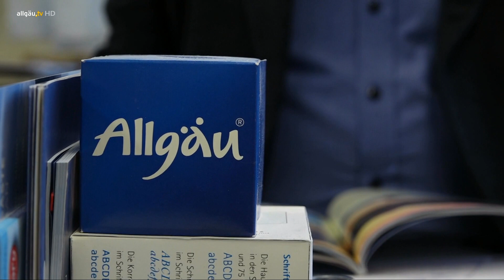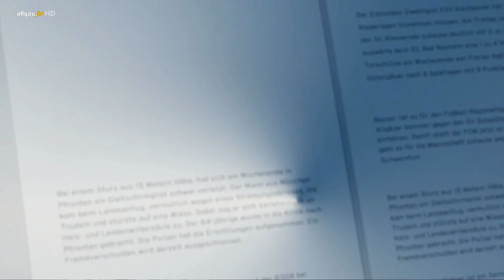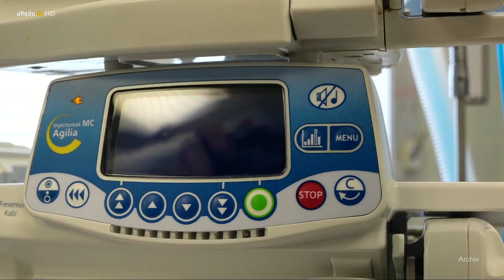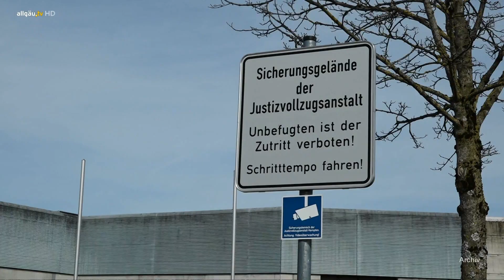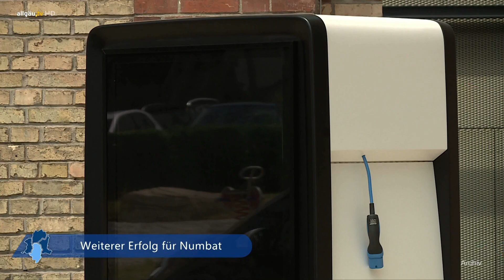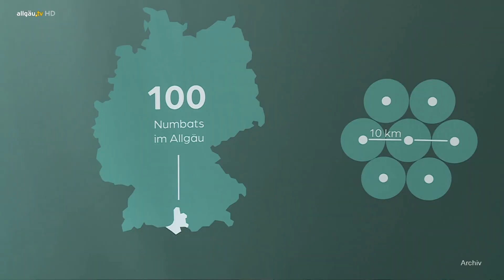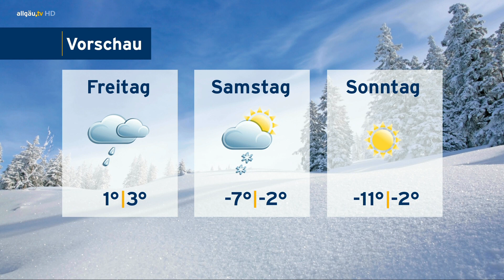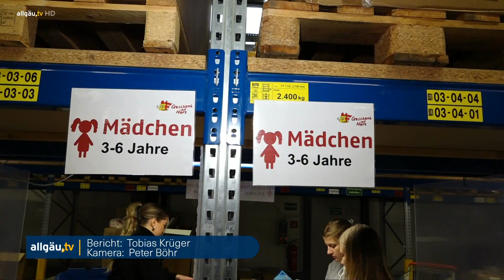Boris Weltermann mit den allgäu.tv Nachrichten - Mittwoch, 29. November 2023